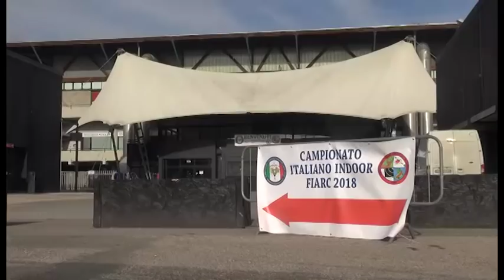Arezzo, 500 arcieri da tutta Italia per il campionato italiano di tiro con l'arco